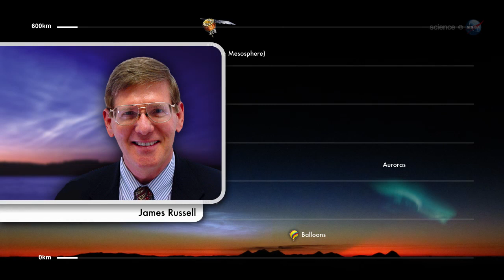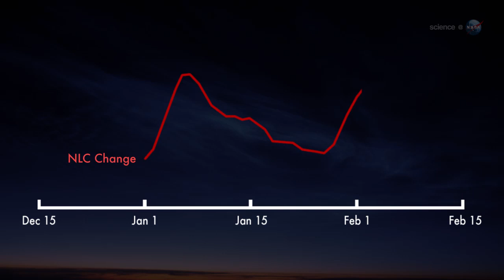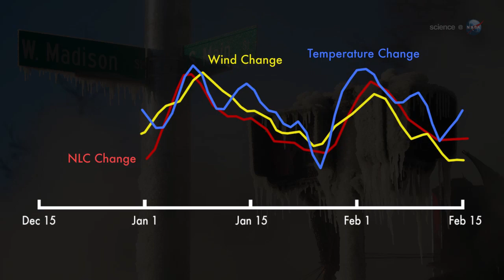ScienceCast 141: Unexpected Teleconnections in noctilucent clouds